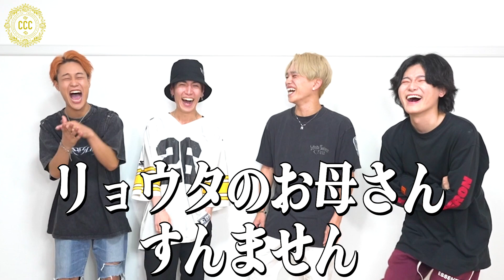【以心伝心】○○の曲といえば！サビ一致ゲームが難しすぎた‼